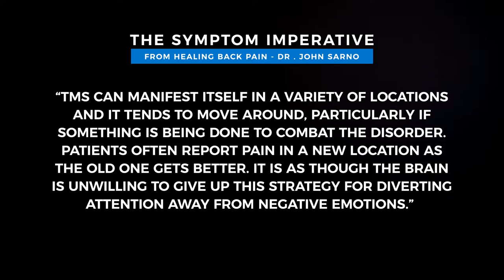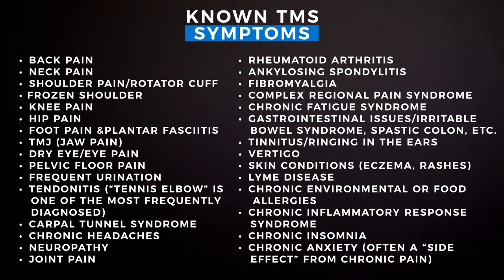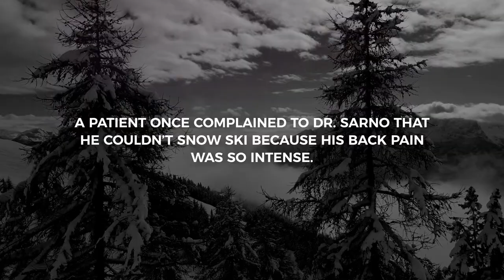Stop The Symptom Imperative - TMS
In this video, John Thornton of the Pain Cure Clinic explains how to stop the Symptom Imperative from Dr. John Sarno MD. To stop the Symptom Imperative, you must first recognize all new TMS symptoms as TMS, reject each new symptom as quickly as you can, and repeat the process until it becomes second nature.